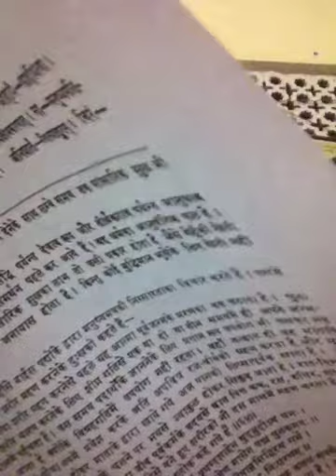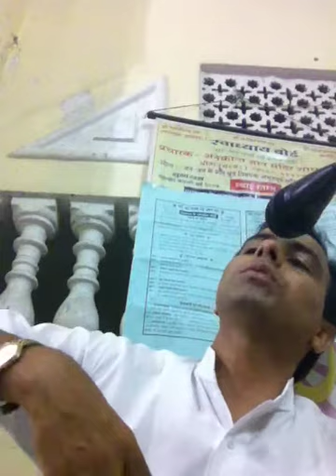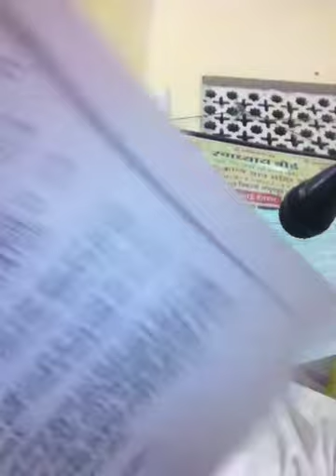छहढा‌ला: पहली ढाल,छन्द-15|मनुष्यों के अशुचि शरीर का वर्णन; बाल,युवा और वृद्धावस्था के दुःख|Chahdhala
सरल शब्दों में मूल छन्द का व्याख्यान पंडित प्रकाश जी छाबड़ा द्वारा |
🔸छहढाला :- मनुष्यों के अपवित्र शरीर की रचना का वर्णन, मनुष्य गति में बाल, युवा और वृद्धा अवस्था के दुःख।
 - माँ के गर्भ निवास के दुःख कैसे होते है ?
 - बचपन में ज्ञान ना होने से किस प्रकार के दुःख हुए ?
 - यौवन अवस्था में मोह के वश दुःख सहा ।
 - वृद्धा अवस्था  में इन्द्रियों की शक्ति कम होने से और रोग लग जाने से दुखी रहा ।

     - This channel has all the necessary videos to learn about Jain Dharam.